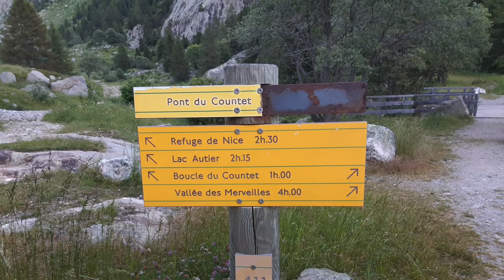OSCAR AU MONT DU GRAND CAPELET !!!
Rando avec Oscar au mont du Grand Capelet : une belle boucle entre la vallée de la Gordolasque et la vallée des Merveilles... 😃🤗